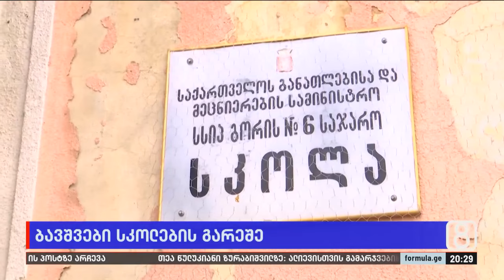ბავშვები სკოლების გარეშე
▪️ დაზიანებული სკოლის შენობების გამო პარალიზებული სასწავლო პროცესი შიდა ქართლის რამდენიმე სკოლაში | ბავშვები სკოლების გარეშე